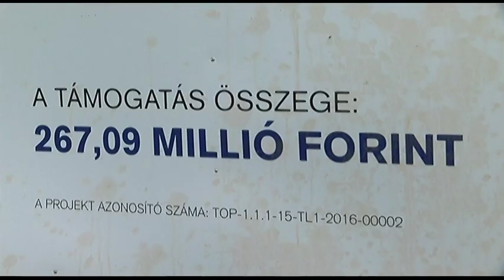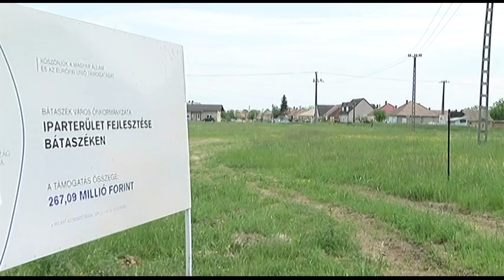Nyár végére adják át az első épületeket a bátaszéki Ipari parkban. 20190506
Várhatóan nyár végére át  adják az első épületeket az Ipari parkban. A beruházás iránt már most is van kereslet és   a város  a tervek szerint  tovább növeli majd az ipari övezetet.